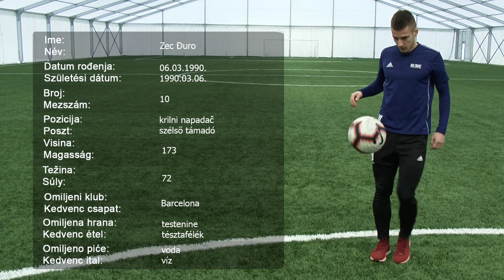Zimski prelazni rok // Téli átigazolási szezon - Đuro Zec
Đuro Zec (29) je prvo pojačanje TSC-a u zimskom prelaznom roku! Krilni napadač stiže iz ekipe kruševačkog Napretka.

Zec Đuro (29) a TSC első téli igazolása! A szélső támadó a kruševáci Napredak csapatától érkezett hozzánk.